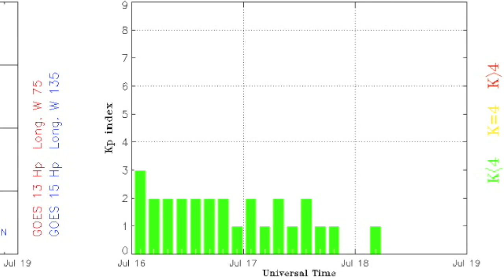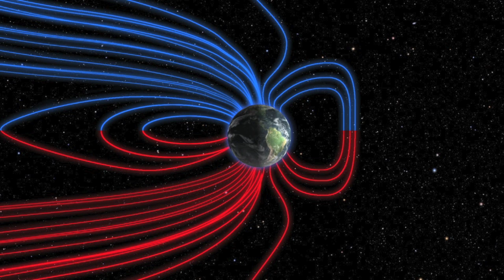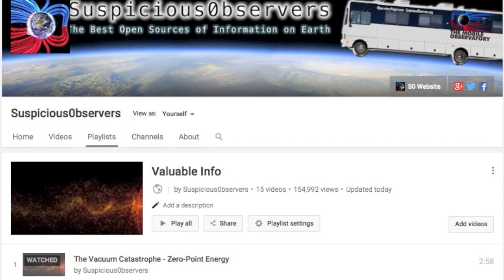Earthquake, Coronal Hole, Mercury | S0 News July 18, 2015